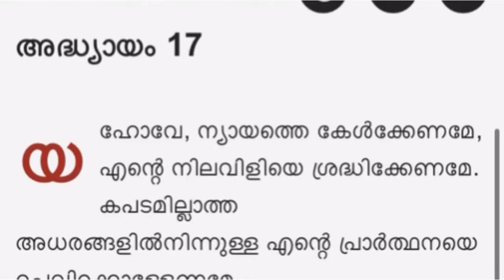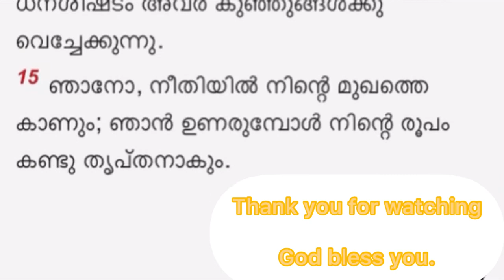സങ്കീർത്തനങ്ങൾ 17 (Psalms 17) Audio Bible Malayalam